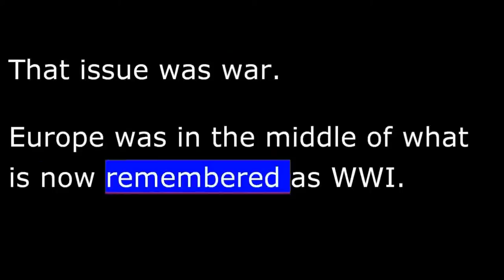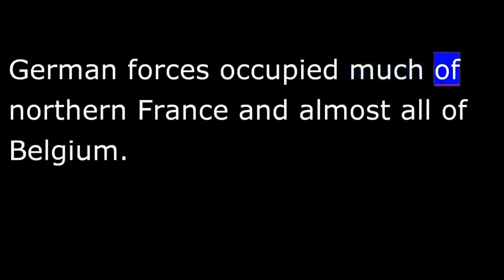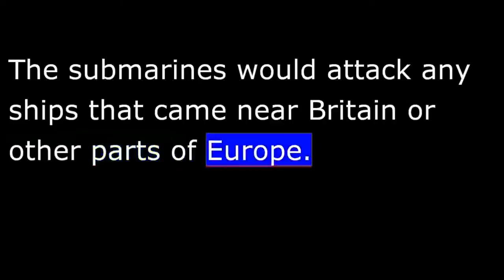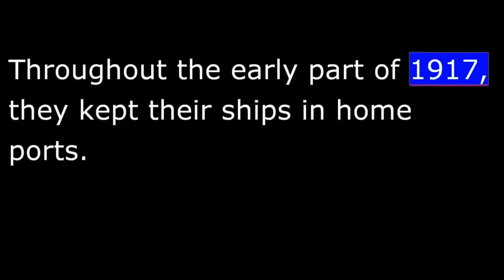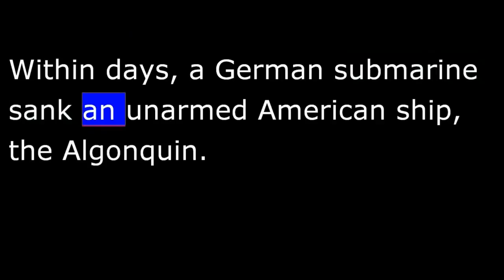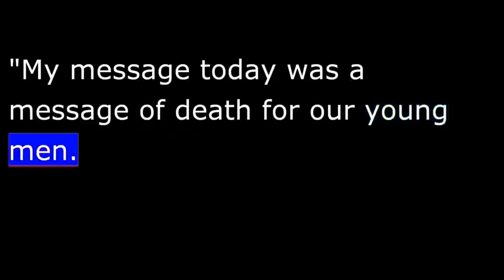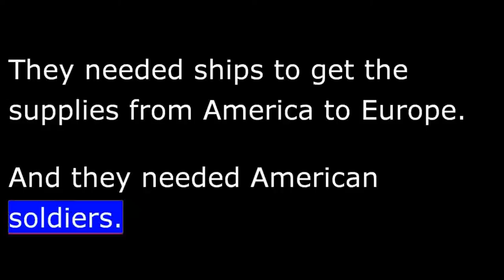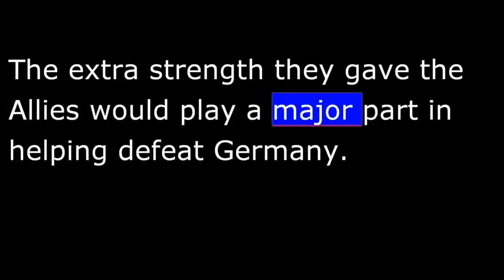American History - Part 152 - Wilson - WWI - America Declares War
Like most Americans, Woodrow Wilson did not want war. He feared that entering the conflict would cost the United States many lives. Wilson read the reports from European battlefields. The news was unbelievably terrible. By the end of 1916, several million men had been killed, wounded, or captured.
At the Battle of Verdun, French forces stopped a German attack.
The cost was high on both sides. More than 700,000 soldiers were killed, wounded, or captured. The Battle of the Somme followed. Britain lost 60,000 men on the first day. By the time the battle was over, losses for both sides totaled more than a 1,000,000.

Germany also was at war on its eastern border, with Russia. Losses on that battlefront, too, totaled more than a 1,000,000 men.
Germany was winning on the battlefield. The Allies were winning at sea. A British blockade cut off almost all German trade with the rest of the world. Even food shipments were blocked. As a result, Germany faced mass starvation. It urgently needed to break the blockade and get food.
 This situation finally forced Germany to make the decision that would bring the United States into the war.
It decided to use its submarines to break the British blockade. The submarines would attack any ships that came near Britain or other parts of Europe. This included ships from neutral countries, like the United States.
President Wilson immediately broke diplomatic relations with Germany. He still hoped the two nations would not go to war. He left that decision to Germany. If German submarines sank American ships, Wilson would have no choice but to declare war.
British agents had gotten a copy of a telegram from Germany's Foreign Minister to Germany's Ambassador in Mexico. The telegram said Germany was planning hostile acts against the United States. Wilson acted quickly. He began putting guns and sailors on American trade ships.
 It did not take long for the worst to happen. Within days, a German submarine sank an unarmed American ship, the Algonquin. Then 3 more American ships were sunk. Many lives were lost.
President Wilson no longer had a choice between war and peace. There would be war. Wilson called a special session of Congress. Members of both the Senate and House of Representatives gathered in one room. They stood as the President walked quickly to the front. He stood silent for a moment before speaking. This is what he said:
 'I fully understanding the serious step I am taking, I advise that the Congress declare the recent acts of the German government to be, in fact, nothing less than war against the United States.

"It is a fearful thing to lead this great peaceful people into war. But right is more precious than peace. And we will fight for the things which we have always carried nearest our hearts -- for democracy, for the rights and liberties of small nations, and for the belief that a worldwide union of free people can bring peace and safety to all nations."
 President Wilson's emotional speech brought tears to the eyes of many of the lawmakers. They felt the great seriousness of his request.
Outside, crowds lined the street to cheer Wilson as he returned to the White House from the Capitol Building. He sat in his car and shook his head sadly. "Think of what it is they are cheering," he said. "My message today was a message of death for our young men. How strange it seems they would cheer that."
On April 6th, 1917, Congress approved a declaration of war against Germany.
 The Allies -- Britain, France and Russia -- welcomed American involvement.
The war was going badly for them. It had been very costly in lives, money, and supplies. Allied shipping was suffering heavy losses from German submarine attacks. A British naval blockade had greatly reduced food shipments to Germany. Now, Britain itself faced dangerously low supplies of food.
Allied representatives went to Washington to explain what The Allies needed. They needed supplies -- especially food -- immediately. They needed money to pay for the supplies. They needed ships to get the supplies from America to Europe. And they needed American soldiers.
 President Wilson and Congress worked together to organize the United States for war. Congress gave Wilson new wartime powers. He soon formed a council to build ships, improve industrial production, and control national transportation. He formed an agricultural agency to increase food production and food exports. And he formed an information committee to build public support for the war.
Wilson's efforts succeeded. The Allies quickly got the ships, supplies, and money they requested. Most important, they soon got American soldiers.